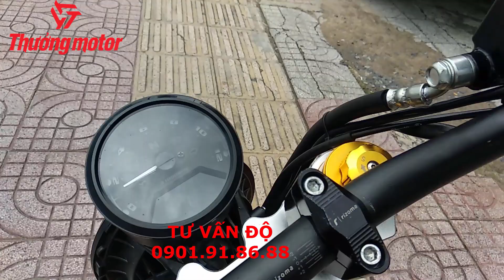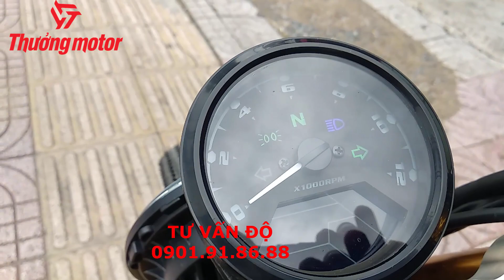KAWASAKI W175 ĐỘ CAFE ĐẸP LUNG LINH NHƯ NGỌC TRINH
Thưởng Motor
- Xưởng Độ Thưởng Motor: 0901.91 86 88 ( Call-Zalo)
Tham khảo thêm các dòng xe đang có mặt tại Thưởng Motor tại:
- Fanpage: Thưởng motor chuyên - XNK xe phân khối lớn
- Sanmotor.vn - Sàn giao dịch motor siêu lướt PKL tiêu chuẩn Nhật Bản.
THƯỞNG MOTOR LUÔN CAM KẾT CHẤT LƯỢNG DỊCH VỤ - HẬU MÃI - NHÂN SỰ ĐỂ LÀM HÀI LÒNG QUÝ KHÁCH HÀNG !